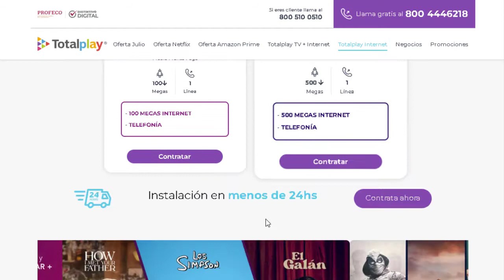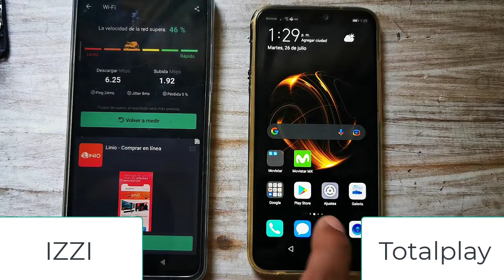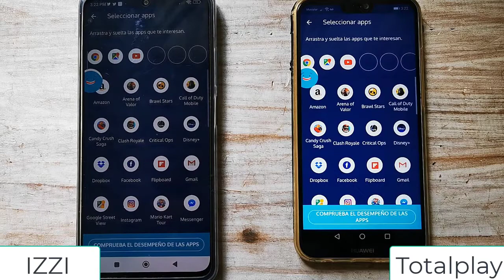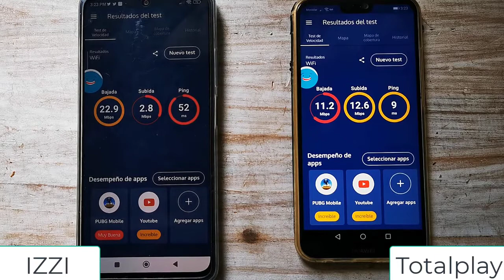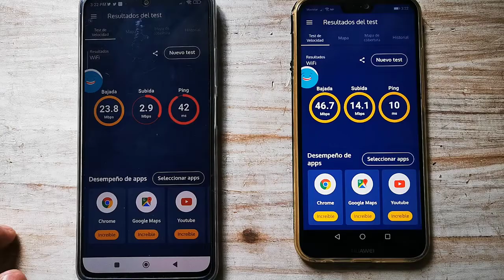IZZI o Total Play | en el 2022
comparamos la velocidad de ambos operadores, si te gusta  el contenido dale un buen me gusta  a este vídeo, subscríbete y pícale a la campana para que recibas las notificaciones de cada vez que subo un nuevo vídeo.

See ya